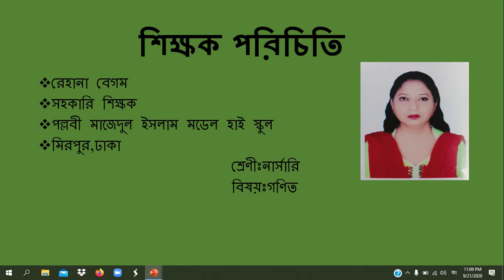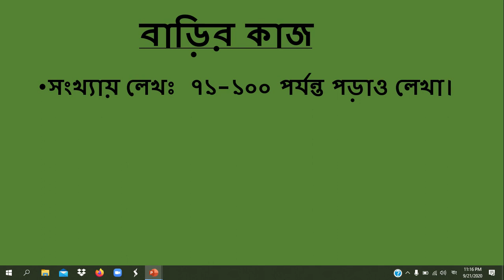শ্রেণী- নার্সারি , বিষয়- গণিত, ২৩/০৯/২০২০, রেহানা বেগম, পল্লবী মাজেদুল ইসলাম মডেল হাই স্কুল